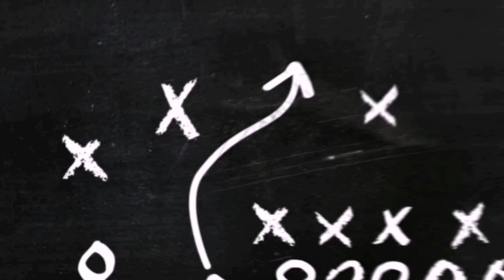ERMEDIN DEMIROVIC ⚫ Dribblings skills & goals 🔴 2020/21 | 1080i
Ermedin Demirovic is the best bosnian youngster he play really good in bundesliga this season but he was better last season whit St gallen but of course this is bundesliga he played in sweits league last season and scored 16 goals and than moved to freiburg for 4 milion euros
he played 1 match for bosnian senior team against Iran and Bosnia lost
he did very good for bosnia u-21 but because Edin Dzeko and some great bosnian strikers he dosen't get i the team but for next 3 years for sure
he got 7 asisst and 4 goals this season for freiburg and was nominated for player of the month in january but Stindl won it
but hes still 22 years old and he got alleready some expiriance

we want to make daily videos but we need the motivation from you guys
if we get 10 likes on this video we will make double daily videos
and dont forget to check out our tiktok channel we post a lot there